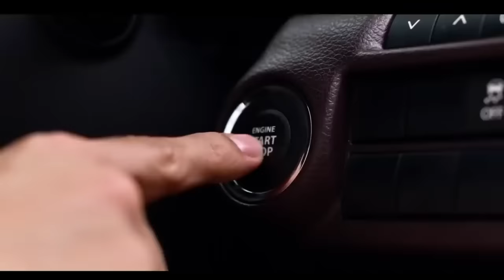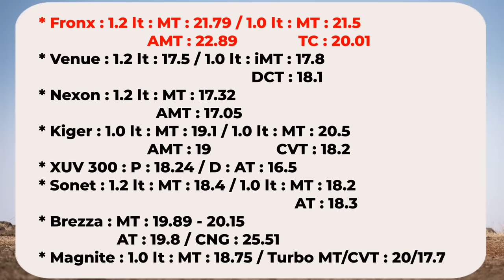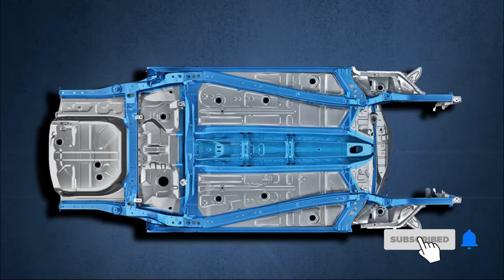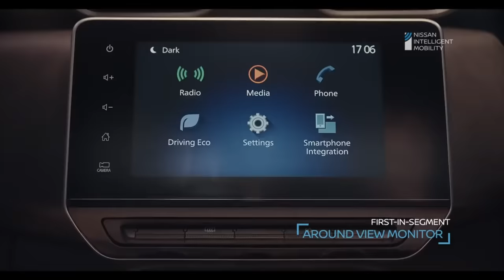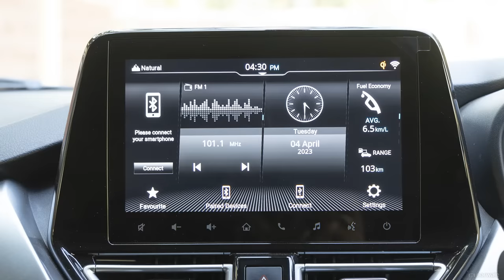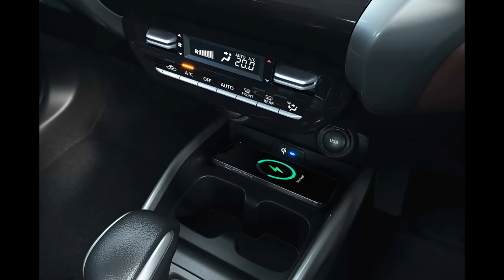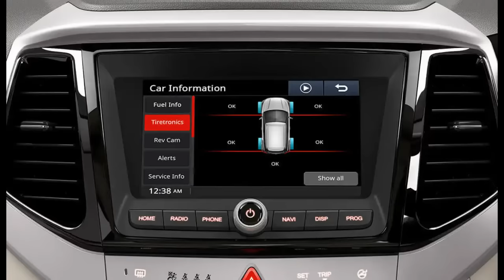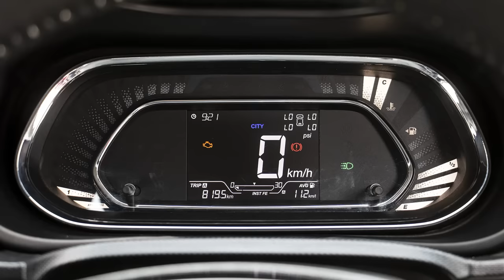Maruti Nexa Fronx💥ख़रीदे या नहीं ? | 9 Positives & 11 Negatives of Maruti suzuki Fronx 2023 | ASY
Maruti has launched crossover version of nexa baleno against nexon,venue,xuv 300,sonet,brezza.
Here are the 9 Reasons to buy maruti fronx and 11 reasons to not to buy maruti fronx.

|| 𝐑𝐄𝐂𝐎𝐌𝐌𝐄𝐍𝐃𝐄𝐃 𝐀𝐂𝐂𝐄𝐒𝐒𝐎𝐑𝐈𝐄𝐒 ||
-𝐃𝐚𝐬𝐡𝐜𝐚𝐦 (Must have Now a days)
Front only :-
Front & Rear  :
For cars : -
-𝐆𝐥𝐚𝐬𝐬/𝐖𝐢𝐧𝐝𝐬𝐡𝐢𝐞𝐥𝐝 𝐜𝐥𝐞𝐚𝐧𝐞𝐫
-𝐌𝐮𝐥𝐭𝐢𝐩𝐮𝐫𝐩𝐨𝐬𝐞 𝐋𝐢𝐪𝐮𝐢𝐝 𝐩𝐨𝐥𝐢𝐬𝐡 𝐟𝐨𝐫 𝐂𝐚𝐫/𝐛𝐢𝐤𝐞 (Shine anything)
-𝐃𝐚𝐬𝐡𝐛𝐨𝐚𝐫𝐝 𝐫𝐞𝐬𝐭𝐨𝐫𝐞𝐫 ( Make your car dashboard new again)
- 𝐓𝐲𝐫𝐞 𝐏𝐨𝐥𝐢𝐬𝐡
-𝐋𝐞𝐚𝐭𝐡𝐞𝐫 𝐬𝐞𝐚𝐭𝐬 𝐜𝐥𝐞𝐚𝐧𝐞𝐫 𝐚𝐧𝐝 𝐜𝐨𝐧𝐝𝐢𝐭𝐢𝐨𝐧𝐞𝐫
- 𝐅𝐚𝐛𝐫𝐢𝐜 𝐒𝐞𝐚𝐭𝐬 𝐂𝐥𝐞𝐚𝐧𝐞𝐫
-𝐂𝐥𝐞𝐚𝐧𝐢𝐧𝐠 𝐜𝐥𝐨𝐭𝐡𝐬
-𝐀𝐈𝐑 𝐏𝐔𝐑𝐈𝐅𝐈𝐄𝐑
Silicon :
-𝐁𝐥𝐮𝐞𝐭𝐨𝐨𝐭𝐡 𝐰𝐢𝐭𝐡 𝐅𝐚𝐬𝐭 𝐜𝐡𝐚𝐫𝐠𝐢𝐧𝐠
-𝐂𝐀𝐑 𝐏𝐄𝐑𝐅𝐔𝐌𝐄
-𝐀𝐑𝐌𝐑𝐄𝐒𝐓 𝐂𝐔𝐒𝐇𝐈𝐎𝐍
-𝐅𝐀𝐂𝐄 𝐌𝐀𝐒𝐊/𝐇𝐄𝐋𝐌𝐄𝐓 𝐕𝐈𝐒𝐎𝐑 𝐅𝐎𝐑 𝐁𝐈𝐊𝐄𝐑𝐒
-𝐊𝐍𝐄𝐄 & 𝐄𝐋𝐁𝐎𝐖 𝐏𝐑𝐎𝐓𝐄𝐂𝐓𝐎𝐑 𝐅𝐎𝐑 𝐁𝐈𝐊𝐄 𝐑𝐈𝐃𝐄𝐑𝐒
-𝐆𝐏𝐒 𝐓𝐀𝐂𝐊𝐄𝐑 𝐅𝐎𝐑 𝐂𝐀𝐑/𝐁𝐈𝐊𝐄
-𝐂𝐀𝐑/𝐁𝐈𝐊𝐄 𝐖𝐀𝐒𝐇𝐈𝐍𝐆 𝐒𝐇𝐀𝐌𝐏𝐎𝐎
- 𝐒𝐂𝐑𝐀𝐓𝐂𝐇 𝐑𝐄𝐌𝐎𝐕𝐄𝐑 𝐅𝐎𝐑 𝐂𝐀𝐑/𝐁𝐈𝐊𝐄
-𝐂𝐀𝐑 𝐒𝐓𝐄𝐄𝐑𝐈𝐍𝐆 𝐂𝐎𝐕𝐄𝐑
-𝐒𝐔𝐍𝐒𝐇𝐀𝐃𝐄𝐒 (For All cars)
-𝐖𝐈𝐏𝐄𝐑 𝐁𝐋𝐀𝐃𝐄𝐒 𝐅𝐎𝐑 𝐀𝐋𝐋 𝐂𝐀𝐑𝐒
-𝐉𝐀𝐂𝐊 𝐅𝐎𝐑 𝐂𝐀𝐑𝐒
For bike :
(with fast charging/waterproof)